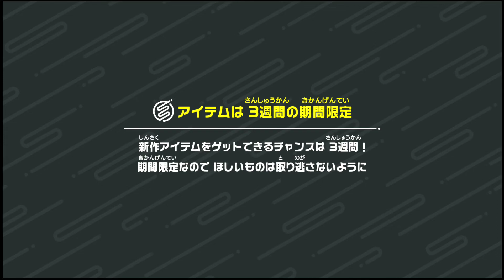【Switch Sports】Volleyball [n270]